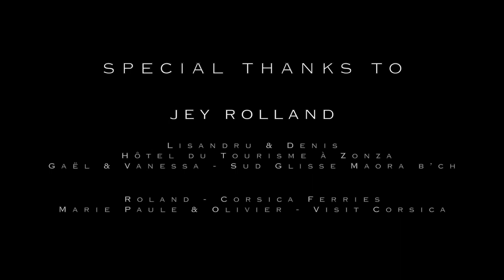Poudre d'Escampette S3E2 *Corse*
Continuing our journey around the Mediterranean sea, we made a stop in Corsica. From the "Aiguilles de Bavella" to the cliffs of Bonifacio, we discovered the mountain bike potential of this Island of Beauty, folowing the locals, Jérôme Rolland and Lisandru Bertini!

En poursuivant notre périple autour de la Méditerranée, nous avons fait étape en Corse. Des aiguilles de Bavella aux falaises de Bonifacio, nous avons découvert le potentiel VTT de l'île de Beauté, sur les traces des locaux, Jérôme Rolland et Lisandru Bertini.